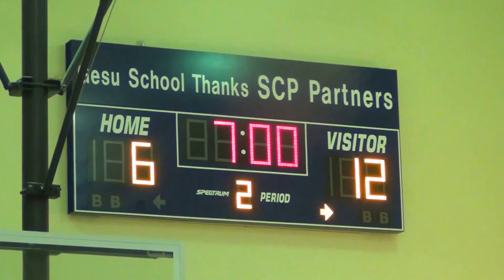Holy Cross vs GESU